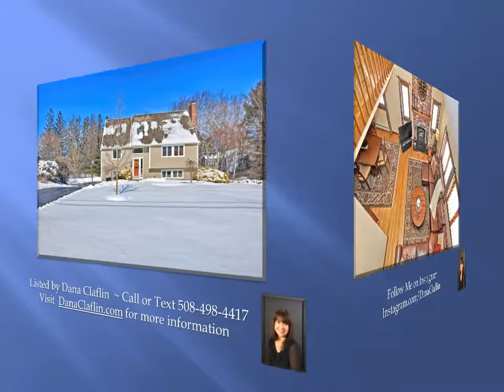3 Overlook Drive, Sutton MA - Real Estate for Sale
to SEARCH Thousands of Listings

Buying or selling a home is a life changing event, and I never lose site of the importance of that! Being a full time Realtor allows me the time to dedicate to my clients - to truly be their advocate.   I enjoy working with both buyers and sellers, from the first time home buyers to experienced sellers, on new construction, condominium, single family and multi- family home sales.  It’s a process that is different for everyone and I pride myself on being there - guiding and helping - every step of the way! My goal is to stay my clients' Realtor - for life

You don’t want to miss out on this beautifully appointed home, nestled nicely on a cul-de-sac, in a picturesque setting in West Sutton, where you can enjoy amazing sunsets!
Loved, maintained & updated, this home offers so much - including hardwood flooring in most rooms! Living Room has stunning fireplace w/cathedral ceiling open to loft & dining room. Updated kitchen w/attractive cabinetry, backsplash, granite counters & new stainless steel appliances! Master Suite w/walk in closet has a balcony that provides wonderful views! Lg Bath w/double sinks, tiled shower stall AND a walk in closet! PLUS an expansive loft gives you flexibility for home office, sitting area – your call! Two other spacious bedrooms AND a finished lower level for more family fun round it out! BONUS: Azek Deck w/decorative lighting leads to large patio w/ built in buffet (w/granite counter!) AND fire pit. Some updates:Roof(2007) Boiler(2009) Vinyl Siding(2015) MUCH MORE! Wonderful views, near schools & highway!

3 Overlook Drive, Sutton MA